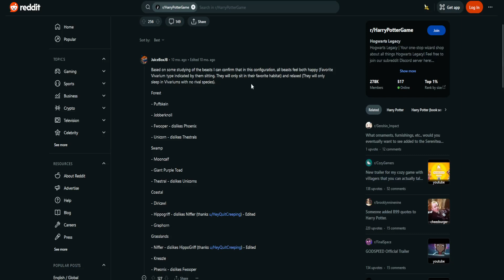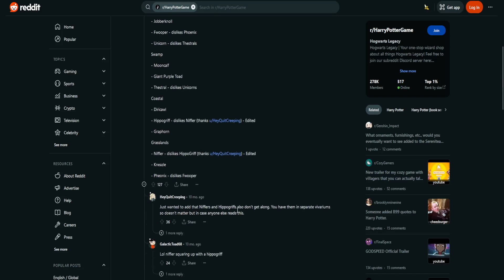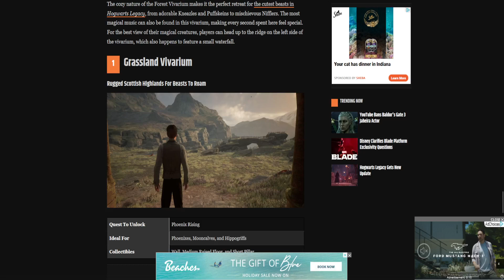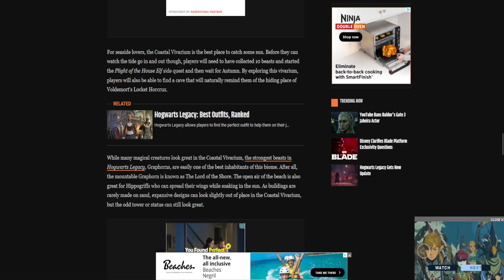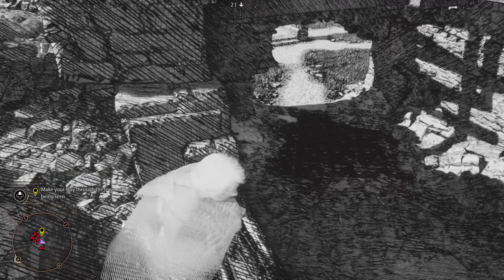Hogwarts Legacy (Part 37) Hallowed Hero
OPEN PLEASE!

And a hilarious run as Headmaster Black!

Thx!
AMG